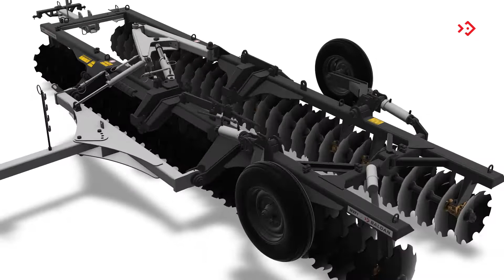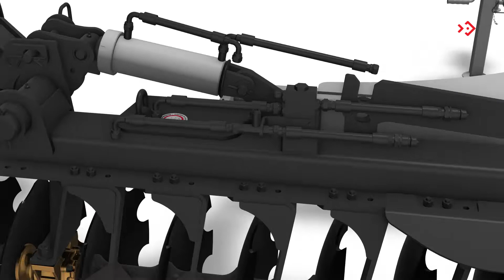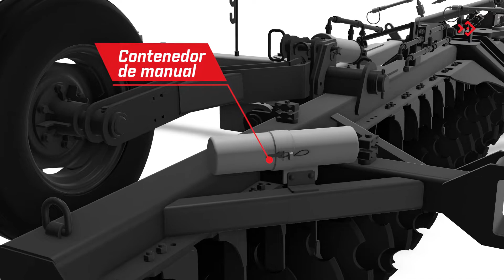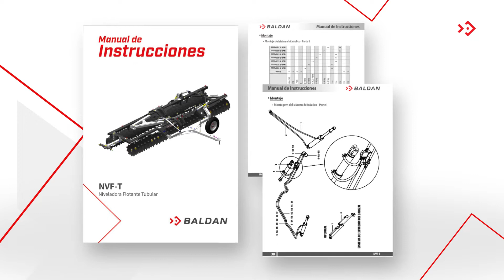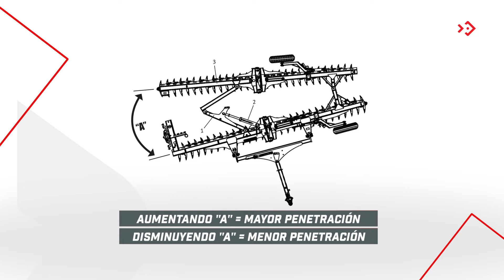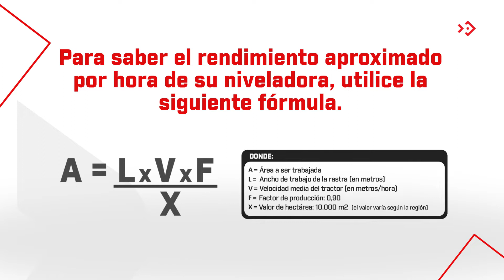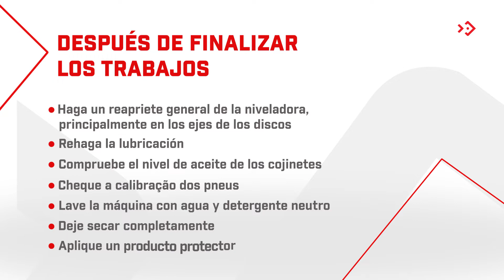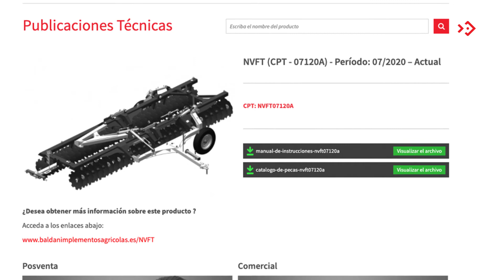Cómo Montar y Regular la Rastra Niveladora Flotante NVF-T de Baldan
Una Rastra Niveladora de alto rendimiento que garantiza la calidad de su trabajo en el campo.  Vea en este vídeo todos los detalles relativos a la Rastra Niveladora NVFT Baldan.

La Rastra NVFT fue diseñada para realizar nivelaciones, incorporar herbicidas y desterronar la tierra con un rendimiento operativo único.

Esta Niveladora Baldan es comercializada en  los siguientes modelos:

48 a 72 discos
Con distanciamiento de 200 mm entre los discos y un eje de 1.1/4”

La NVFT sirve propiedades pequeñas, medianas y grandes

Para facilitar el transporte la NVFT sale de fábrica desmontada.  Vea en el vídeo como hacer el montaje y los procedimientos importantes para su primer uso.

La Rastra NVFT tiene como opcionales los siguientes componentes que pueden adquirirse según sea necesario.
• Discos con Diámetro de 20, 22 o 24 pulgadas
• Cojinetes lubricados con aceite o grasa
• Sistema de Elevación del Cabezal

No lo olvide, consulte siempre un revendedor Baldan para saber cuáles son los opcionales que mejor se adaptan a su situación de trabajo.

Vea a continuación los contenidos que encontrará en el vídeo:
Minutaje del Vídeo -
00:00 - Rastra Niveladora NVFT Baldan Presentación
00:24 – Modelos de la NVFT
00:37 – Conozca los Principales Componentes
03:39 - Montaje de la NVFT y Verificaciones Iniciales
03:54 - Pasos Importantes para el 1º uso de la Rastra NVFT
11:49 - Manual de Instrucciones de la NVFT
11:55 – Calibración y Presión de los Neumáticos
12:06 - Cómo la Rastra Niveladora le llega y cómo debe quedar
18:28 – Mantenimiento Diario de la NVFT
18:39 – Consejos para después de Finalizar los Trabajos
19:04 - Opcionales de la Rastra NVFT
19:40 – Identificación y Manual de la Niveladora NVFT Baldan
20:22- Orgullo de Ser Agro, Orgullo de ser Baldan